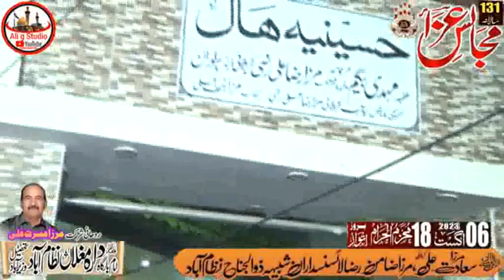Matam Zangeer Salana Majlis Dara Muglan Nizamabad Wazirabad | ashra muharram |muharram 2023